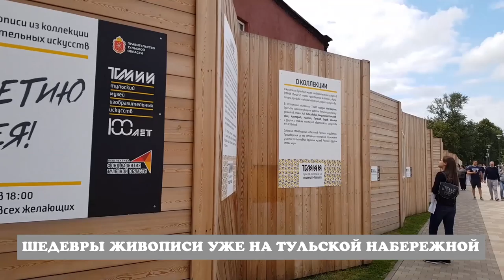Шедевры мирового искусства на набережной